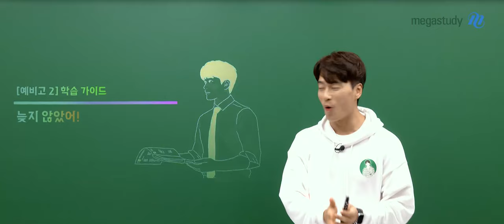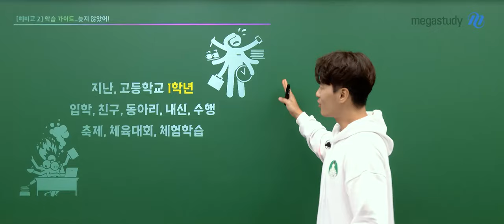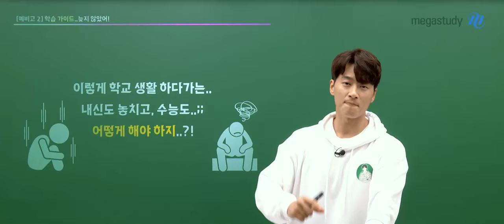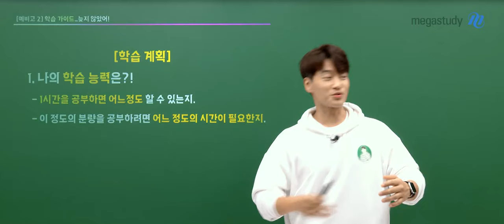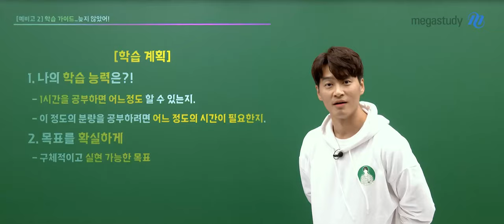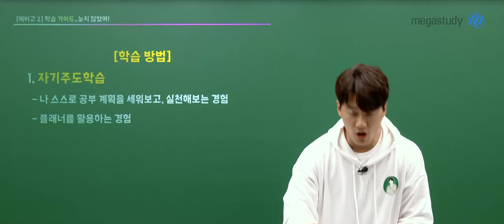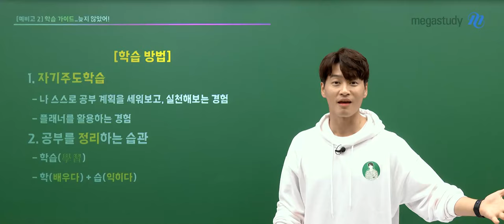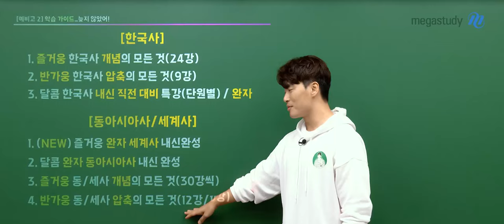[메가스터디] 한국사 김종웅쌤 - [예비고2] 학습 가이드, 늦지 않았어!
[예비고2] 학습 가이드, 늦지 않았어!

이제 곧 고등학교 2학년이 되는 친구들!

여러분이 치르게 되는 수능은 2027학년도 수능,
즉 교육과정이 바뀌기 전 마지막 수능이죠?

그대는 얼마나 준비가 되어 있나요?

지금 그대에게 가장 중요한 것은 본인의 실력을 파악하고,
그 실력에 맞는 학습 전략을 세우는 것입니다 :)